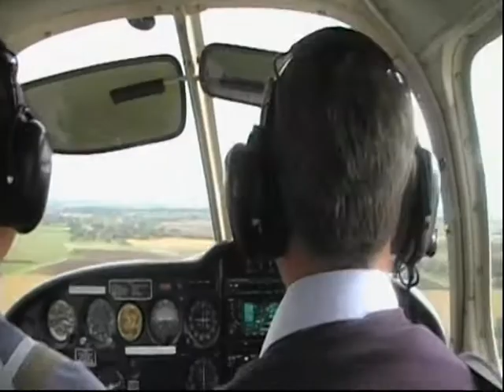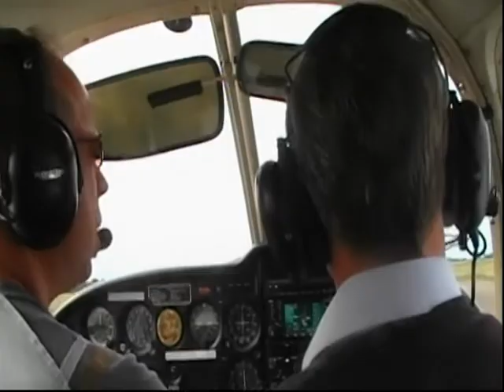Landing at Sturgate. Pilot P. Espin.